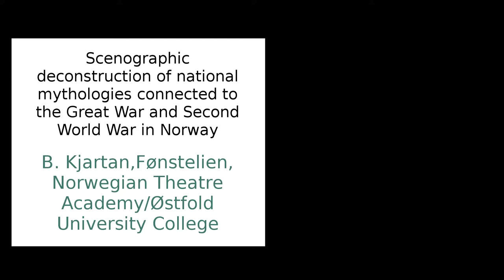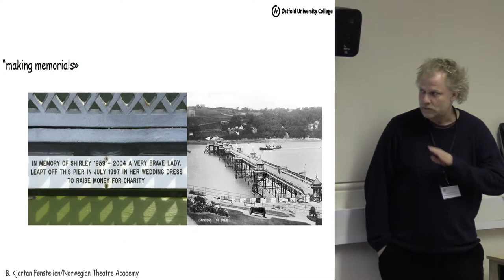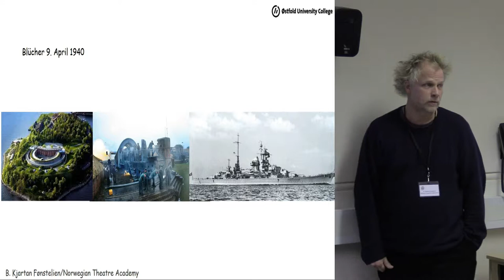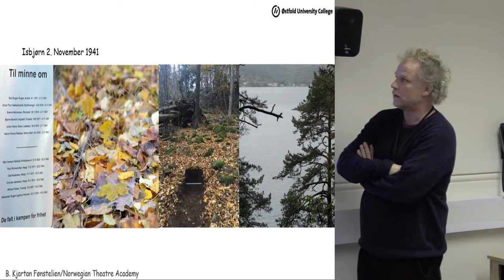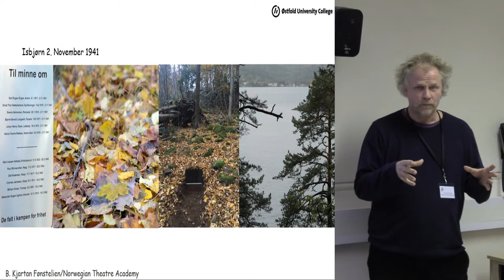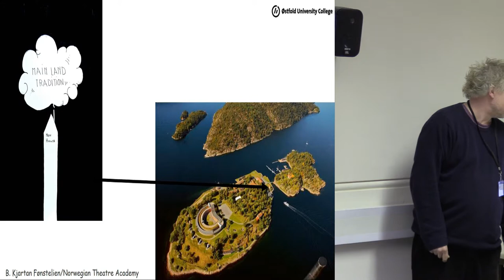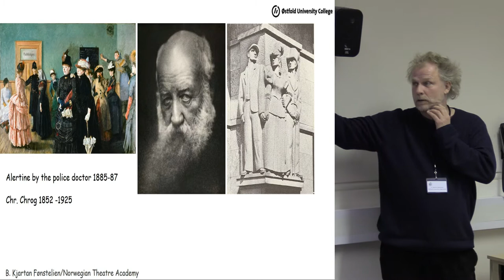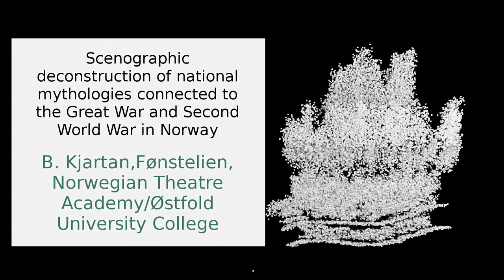Scenographic deconstruction of national mythologies connected to WWI & WWII in Norway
During the last few years at Norwegian Theatre Academy / Østfold University College we have held workshops on the island of Håøya, south of Oslo. The participants are bachelor in scenography students from NTA and international guest students from various art disciplines, lead by professor Serge von Arx and lecturer Kjartan Fønstelien. The students are working with narratives connected to central stories from the Great War and Second World War. The aim of the workshop is to deconstruct national mythologies, making "memorials" responsive to individuals whom have disappeared. These lost stories and forgotten peoples represent the darker sides of Norway’s role in both wars. The paper will mostly focus on the history of several hundred female sex workers forced into slave labor in a dynamite plant on the island 1915-18. The presentation includes students’ artistic research into this history through visual and performative actions within the expanded field of scenography. The reality that police in Oslo basically served the factory with enforced sexual labor has been an total "silence" in the official textual and historical material. In the local communities around the island, the narratives of the girls “working” on the factory and sexual abuse of them remains very strong. The students use performances, artistic and scenographic methods to establish memorials responsive to the enslaved women and their legacy. The students have also excavated items from the production period to use in different
installations.